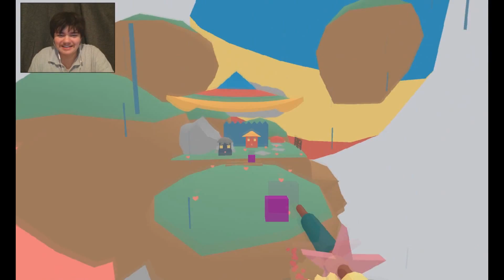TRY TRY AGAIN... Lovely planet #10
I am VERY good at dying in the exact same place...a lot.